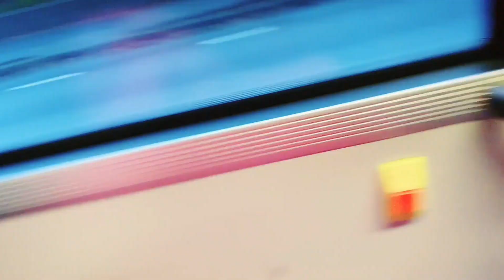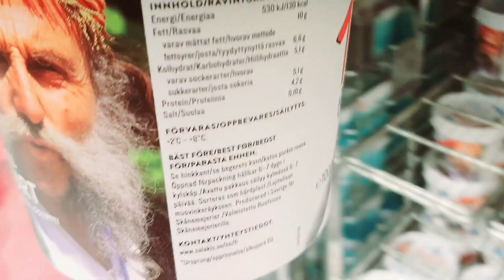మాకు snow పడిందోచ్||DIML||Grocery shopping||Jhanvi ముద్దు ముద్దు మాటలు||Parenting tips||meteluguamai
This video is about DIML and i will show u the first snow fall of this winter .. Don't miss to watch the snow fall..lots of love sindhu..❤❤

If you're new to my channel, this is sindhu..I do vlogs on exploring things in swden,motherhood and my lifestyle..Below are few videos of my channel..Please do watch..❤❤